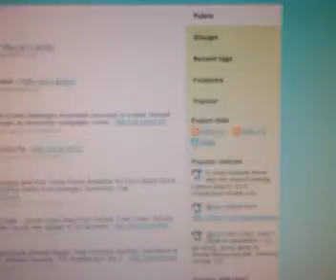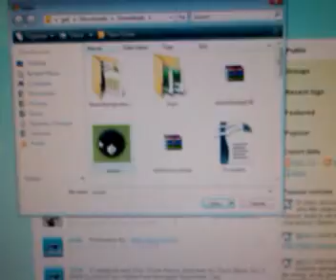Qik - Mobile video by gpo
Streamed by gpo.